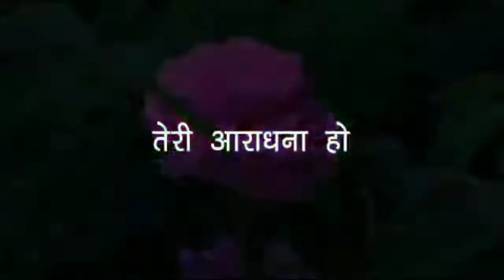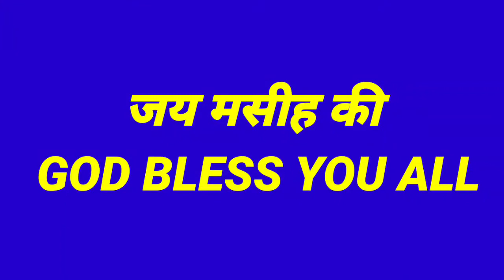ROGI BISWASHI KE GHAR JAKAR PRABHU BHOJ DENA.BY br . William George Lakra. Mashi vlogs